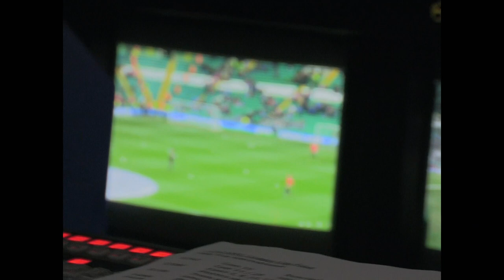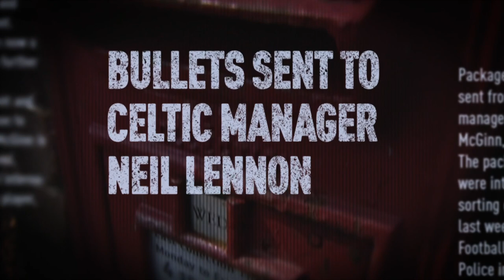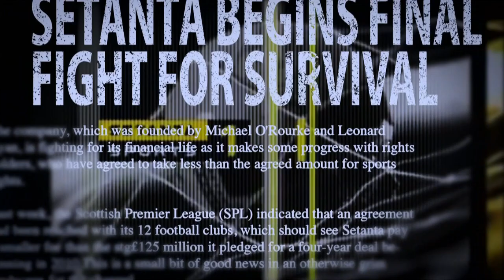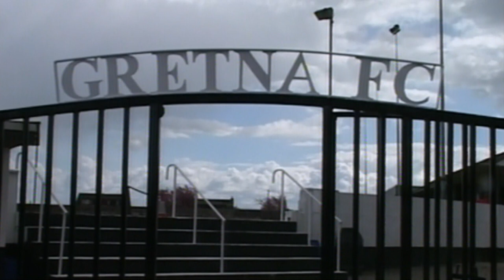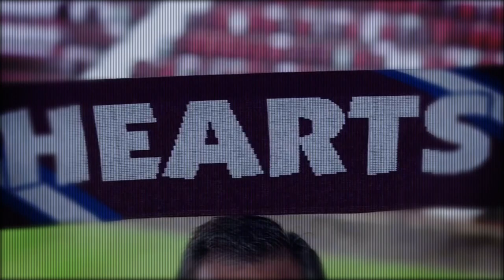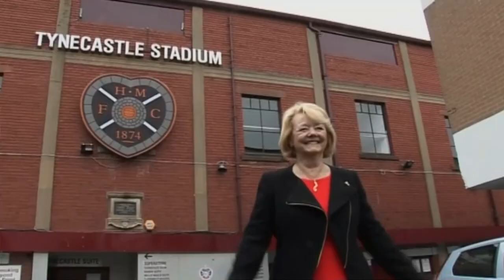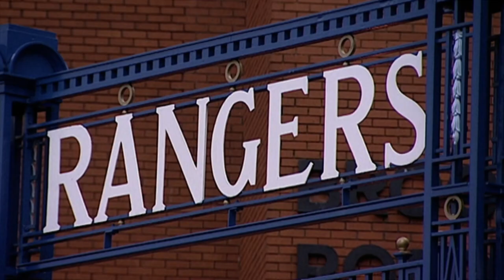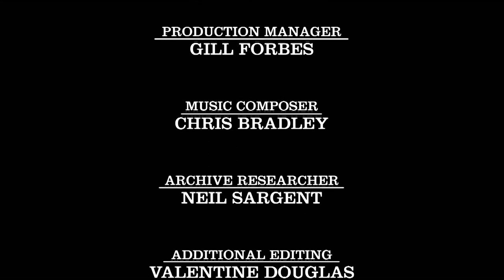Scotlands Game The Perfect Storm Episode 2 2016